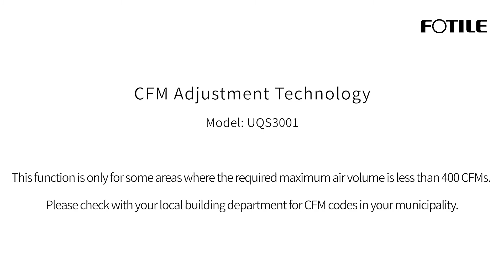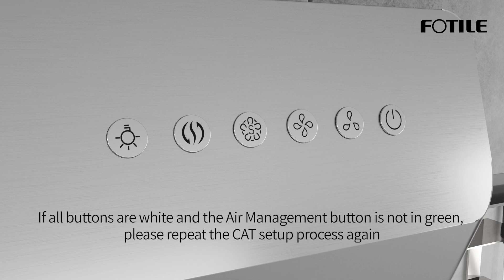FOTILE Pixie Air ® Range Hoods CFM Adjustment Tech Setup and Self-check Guide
A BREATH OF FRESH ENGINEERING.

As the #1 choice in the kitchen appliance industry for over 30 million families across 30 countries, FOTILE is dedicated to providing the latest technology and top-of-the-line designs in its products. Our hearts and minds are with health-conscious home chefs. With FOTILE's innovative technologies, we keep families safe, protected and healthy in the kitchen so that they can enjoy cooking with peace of mind.

Wechat: fotileus